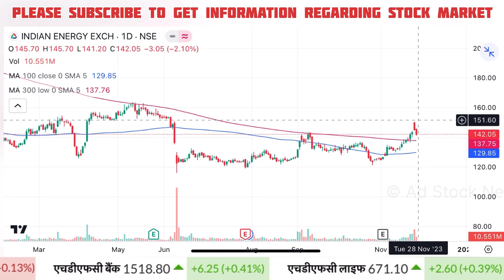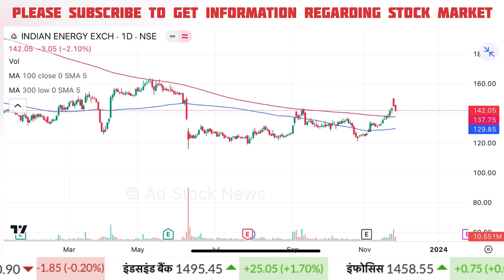IEX share latest news | iex share analysis | Iex share latest news today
iex share
iex share long term target
iex share big news today

Cnbc Awaaz, Zee Business, At Now Sawdesh, Best Pick Anil Singhvi Stocks Analysis, Sanjiv Bhasin Best Picks, Prakash Gaba Stock Analysis Best Picks, Gaurang Shah Stock Analysis